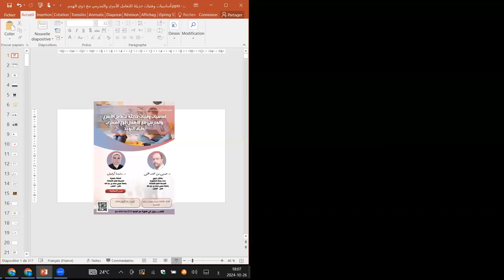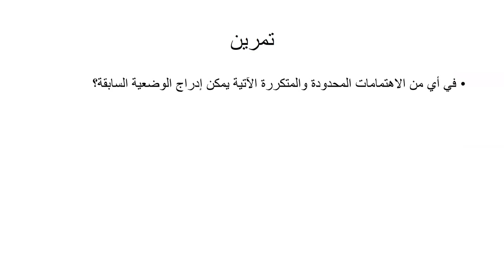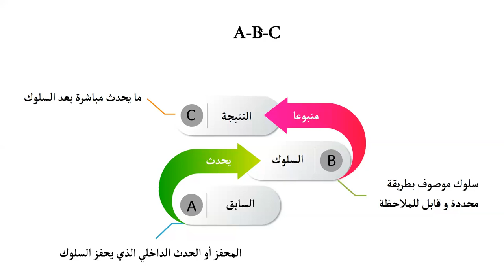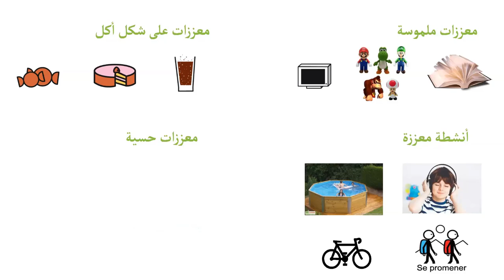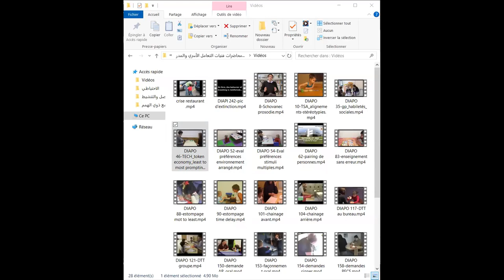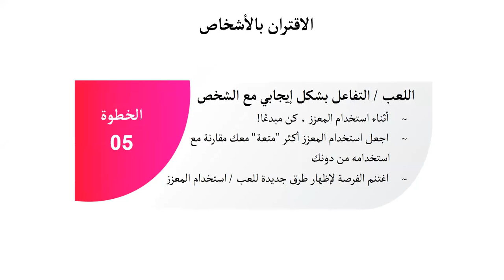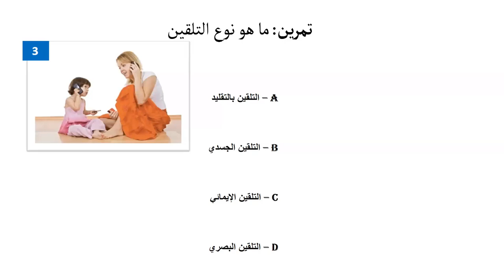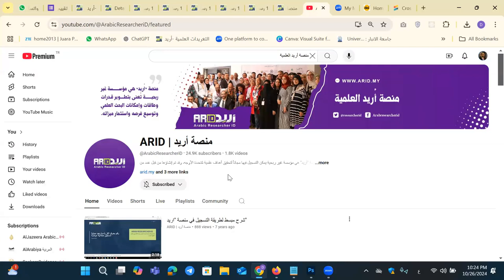أساسيات وفنيات حديثة للتعامل الأسري والمدرسي مع الأطفال ذوي اضطراب طيف التوحد